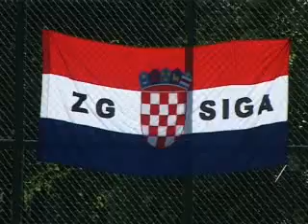Siga za Zagreb malonogometni turnir 2010g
U subotu 5. lipnja, na školskom igralištu u Sigečici (Rapska ulica) održala se fešta "Siga za Zagreb". Kažu bilo je i vrijeme da gradske ulice opet preplavi dobra stara rock zezancija. Entuzijasti iz gradskog kvarta Sigečica potrudili su se da spoje dobru muziku, dobru pivu i dobar nogomet.